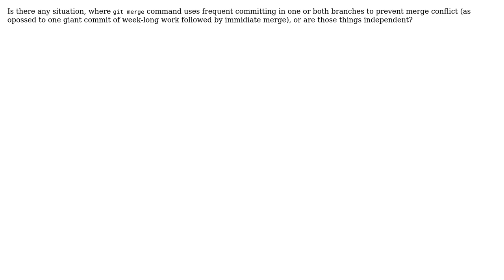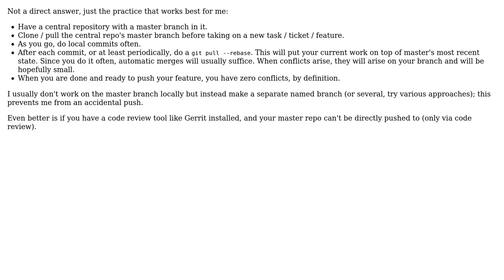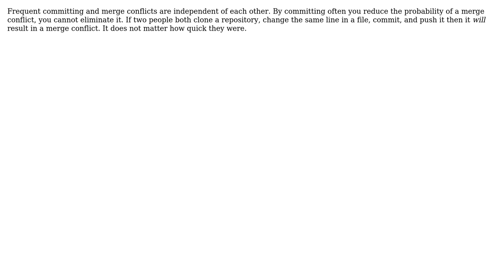Software Engineering: Does frequent committing prevent merge conflicts? (4 Solutions!!)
Software Engineering: Does frequent committing prevent merge conflicts?

With thanks & praise to God, and with thanks to the many people who have made this project possible! | Content (except music & images) licensed under CC BY-SA | Music | Images & others | With thanks to user U. Windl user ragol user Lukas Lansky user Ixrec user 9000 and the Stack Exchange Network Trademarks are property of their respective owners. You are responsible for your own actions.